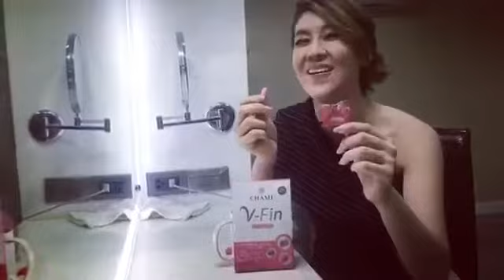ชาเม่วีฟิน วันละเม็ดก่อนนอน by เชียร์ ฑิฆัมพร